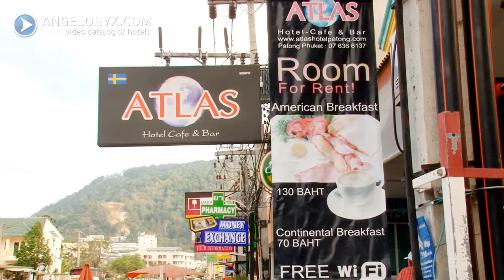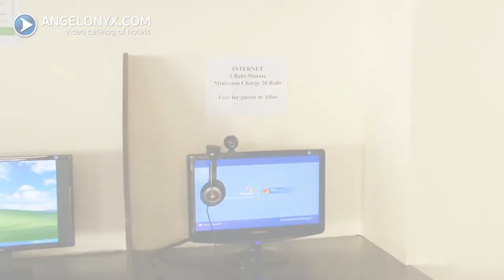Atlas Hotel Cafe & Bar 3★ Hotel Phuket Thailand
Learn more about Atlas Hotel Cafe & Bar 3★ Hotel Phuket Thailand